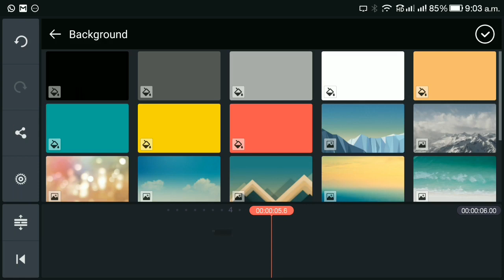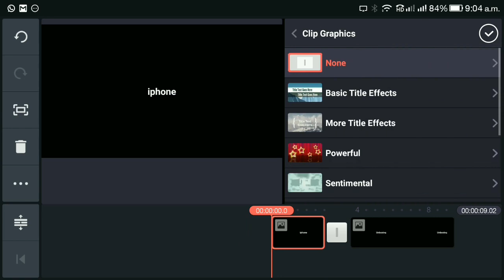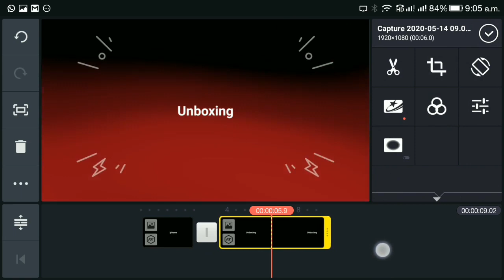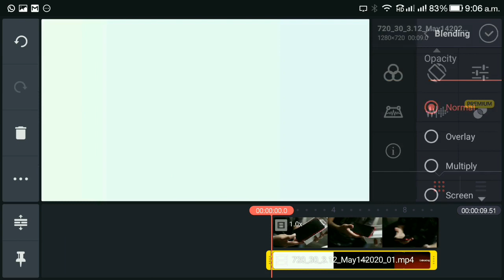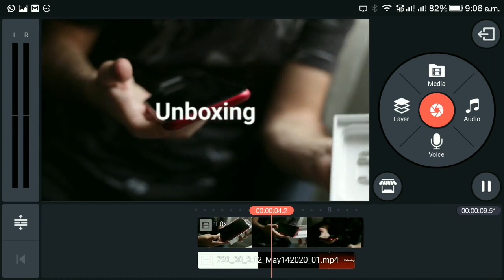Smart Text Video In Kinemster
Other Pixellab & Picsart Tutorial

For Help

Any discussion with me Please Contact